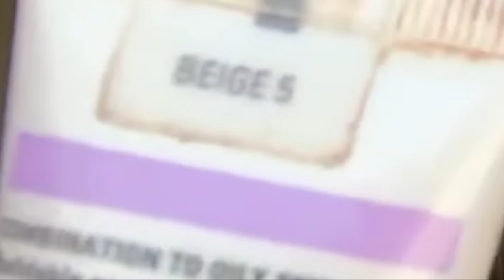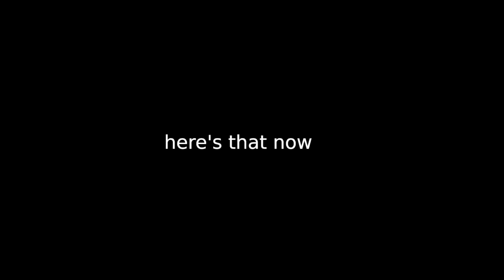how i catfish the internet (the tutorial)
i'm so fucking sorry.

mama i'm sorry for my potty mouth